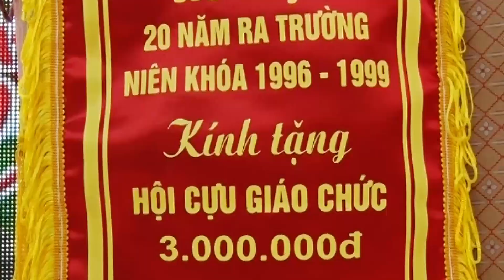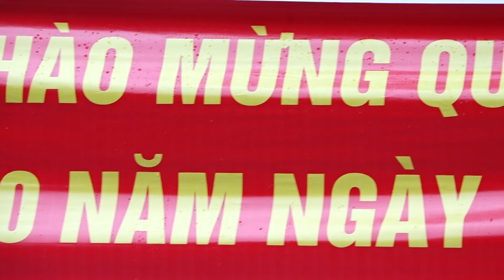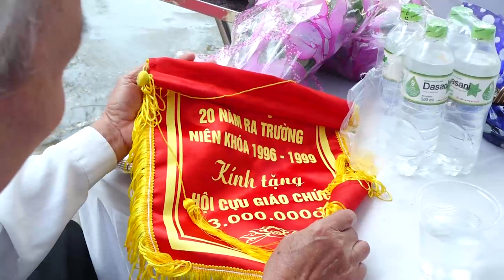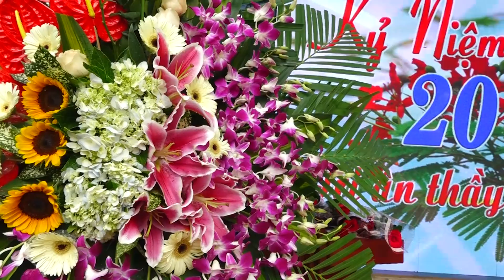LỄ KỶ NIỆM 20 NĂM RA TRƯỜNG KHÓA 96-99 NGÀY 30-4 - 2019 ĐỒNG VĂN -YÊN LẠC - VĨNH PHÚC